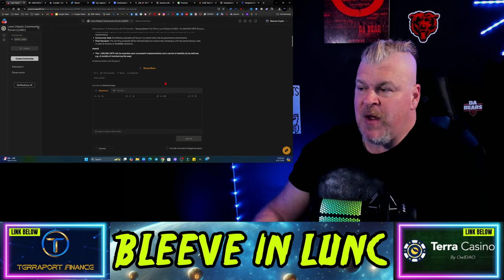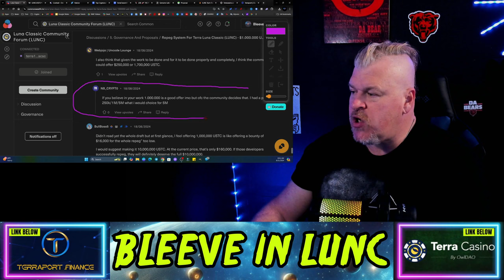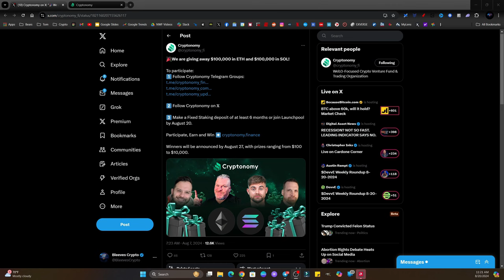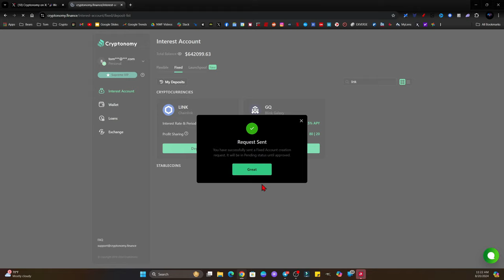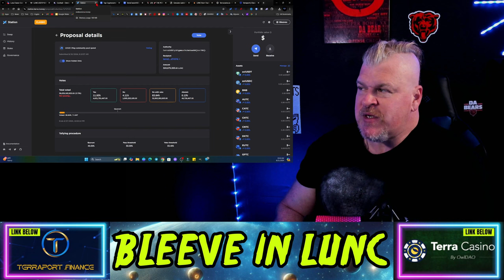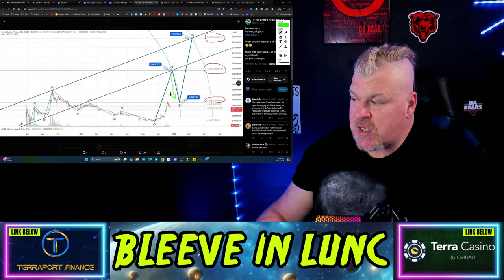TERRA LUNA CLASSIC UPDATE! 300X COMING?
CRYPTO WALLETS
🪙 ERC-20 Wallet: 0xD507c4eEf733dfC3AB7A145b0367a867a6C45e0C
🪙 BTC Wallet: bc1qsu5c76jkw08a0eqkfkzgcfya99vle3kxe93a3u
🪙 Solana Wallet: FKQssfYgC2qrENwG2cyJyqH7hEYxFWH149zFrGx5Tuj8
🪙 Terra Luna Wallet: terra1ecl4l7yp5cqzgl0hdrlxp8lwjrr6epdv43scsc